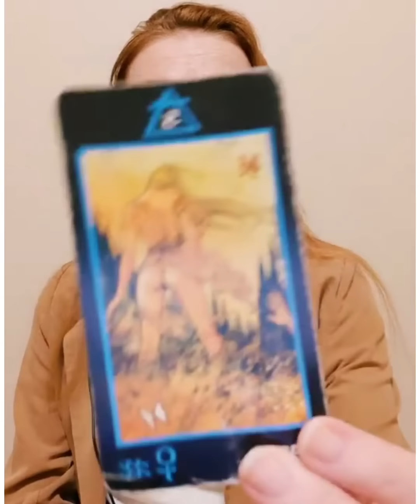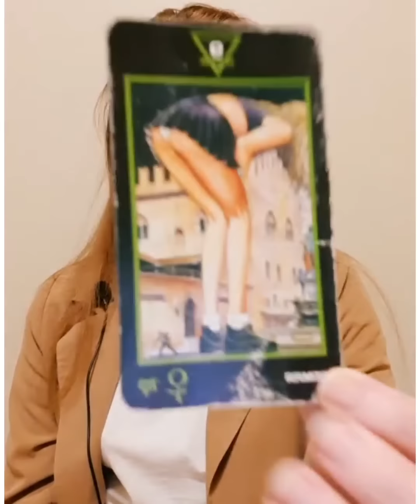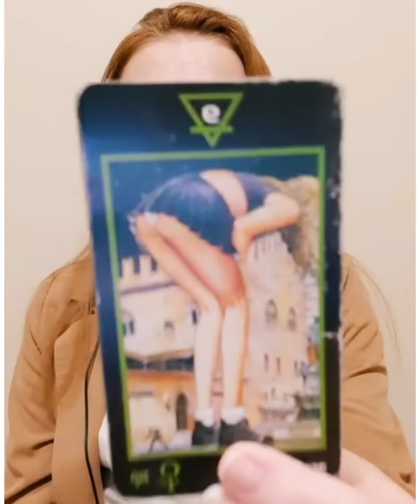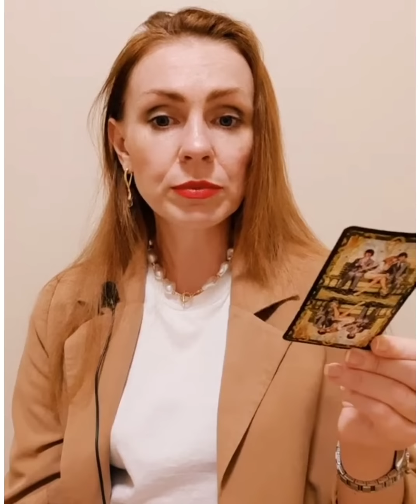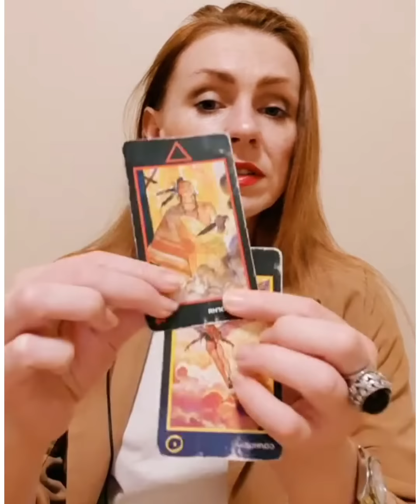ЭТОГО ОН НЕ МОЖЕТ ВАМ ПРОСТИТЬ?